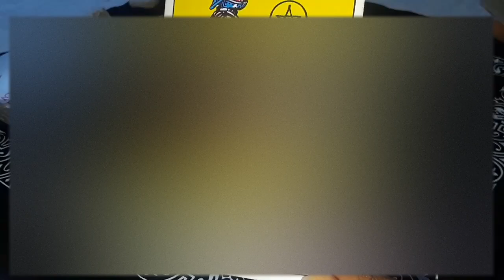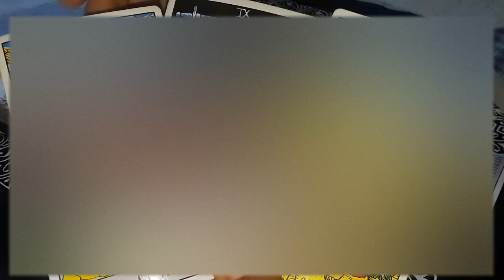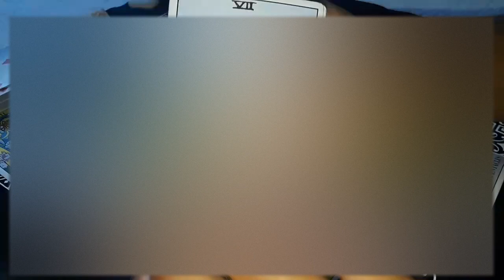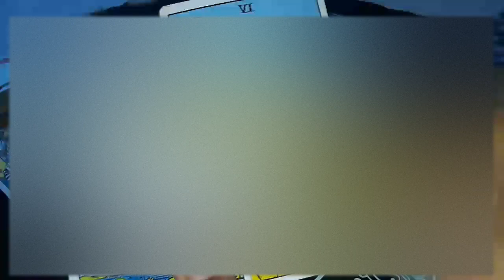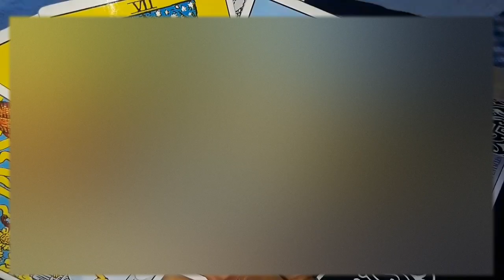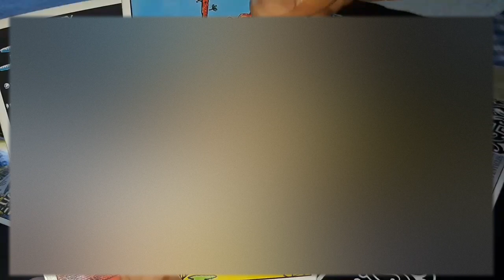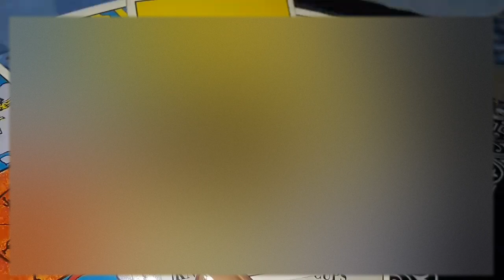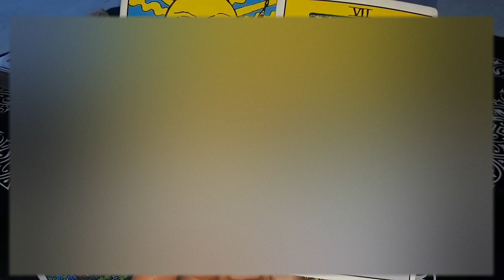Capricorn JUNE 2021 Love 💛 This is AMAZING!😚 Past Love returns- Material Success for you Capricorn